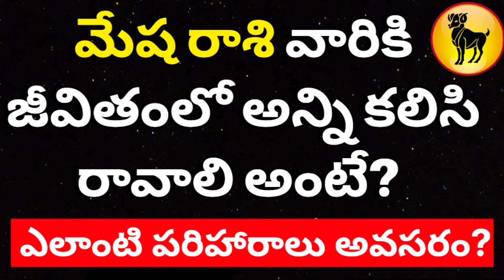Mesha rasi phalalu 2024 in telugu| Mesha rashi Remedies |Mesha Rasi Phalithalu Telugu